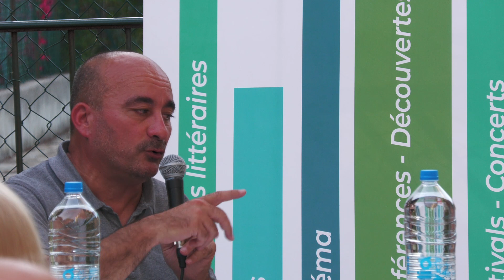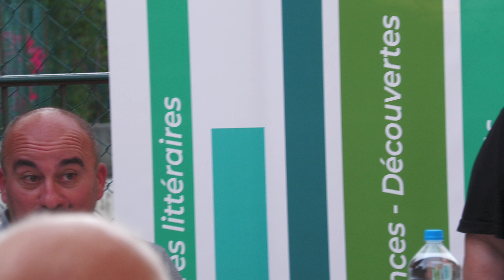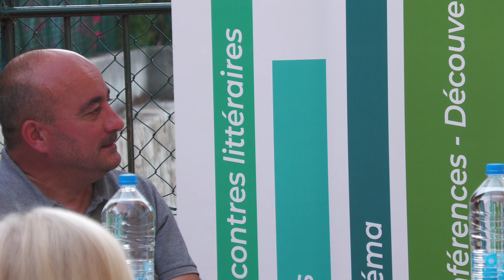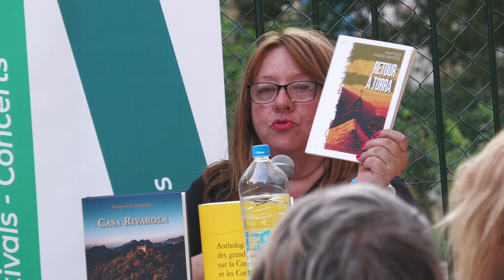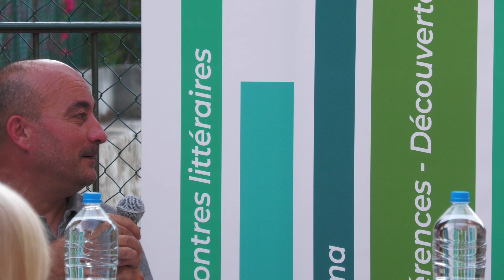E Culturale di Montegrossu "Anthologie des grands discours sur la Corse et les Corses (XVIIIe XXe )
E Culturale di Montegrossu, Montemaio - Présentation du livre  "Anthologie des grands discours sur la Corse et les Corses (XVIIIe XXe siècle) aux éditions Classiques Garnier avec Eugène Gherardi, kevin Petroni, Pauline Fabiani.